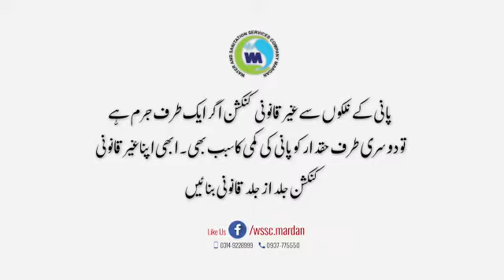Legalize your illegal connection now as soon as possible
Unlawful connection to water taps is a crime on the one hand On the other hand, the cause of the water shortage to the entitled ... Legalize your illegal connection now as soon as possible